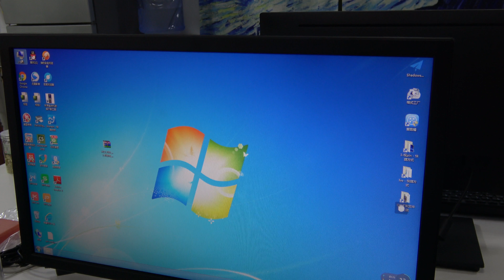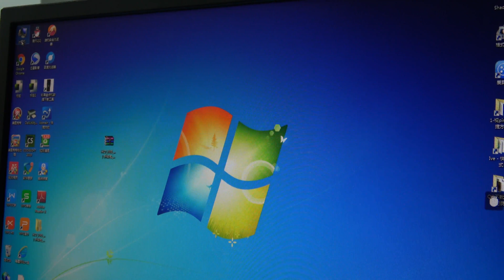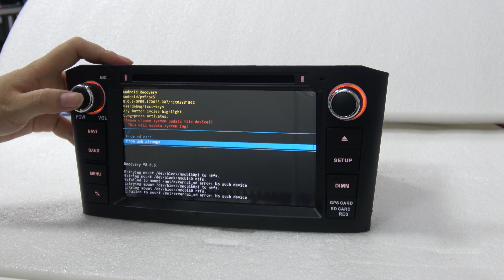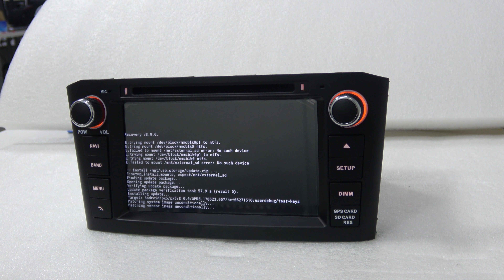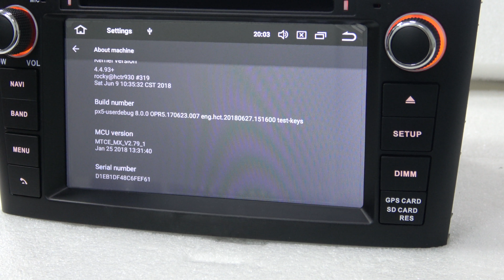px5 how to enter the system of the DVD player